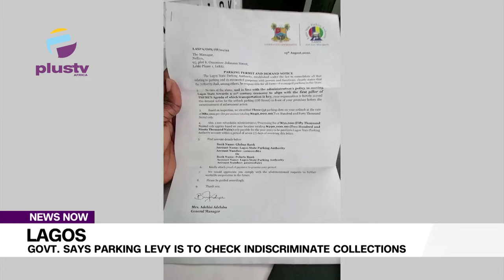Lagos Govt. Says Parking Levy Is To Check Indiscriminate Collections | NEWS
The Lagos State government has refuted false alarms over parking levy by its Agency, the Lagos State Parking Authority (LASPA), saying that the development was designed to eliminate indiscriminate levy collections.